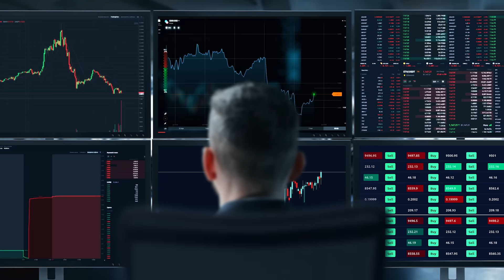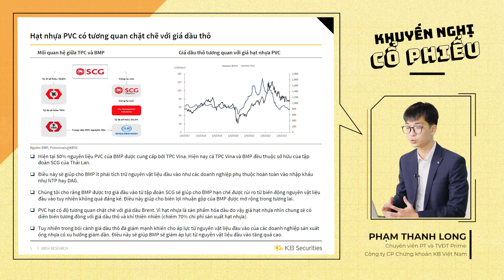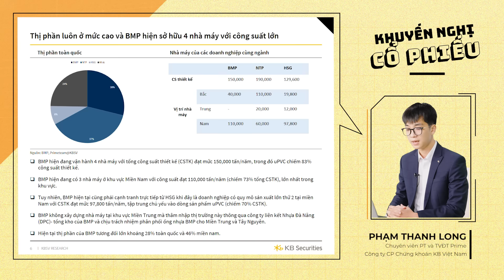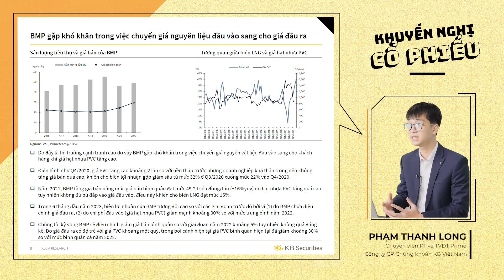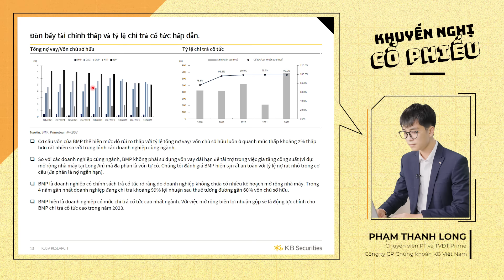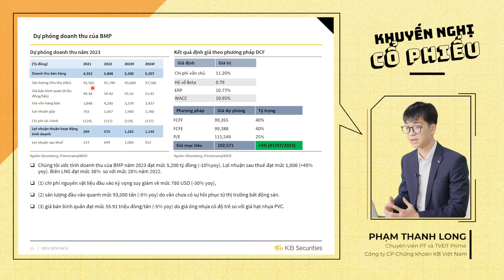BMP - Triển vọng sau khi giá vượt xa đỉnh lịch sử | Khuyến nghị cổ phiếu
Chứng khoán KB Việt Nam - Đối tác đầu tư tin cậy từ tập đoàn tài chính hàng đầu Hàn Quốc.
Follow Facebook KB Securities Vietnam hoặc Tiktok @chungkhoankbvietnam để cùng xem thêm các nội dung hấp dẫn!
Mở tài khoản eKYC, giao dịch được ngay:
Về chúng tôi:
🏠 Tầng 16&17 Capital Palace, 29 Liễu Giai, Ba Đình, Hà Nội